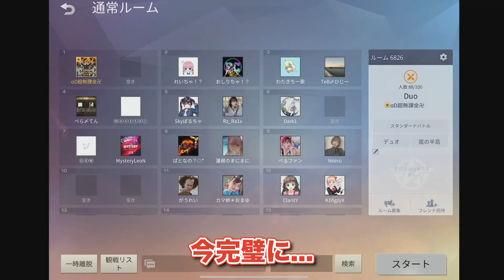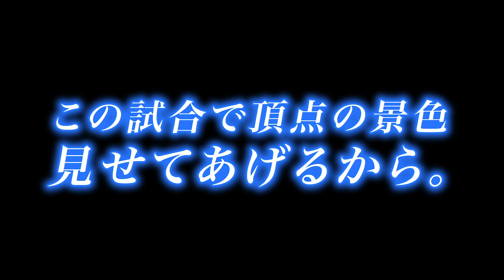【荒野行動】ぼるとの初デュオゲリラの結果がヤバすぎた【芝刈り機〆危も参戦！】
ーー過去動画ーー

②Mildomの検索から「超無課金/αD代表」又は｢ID : 10367493｣を検索する

超無課金 宛